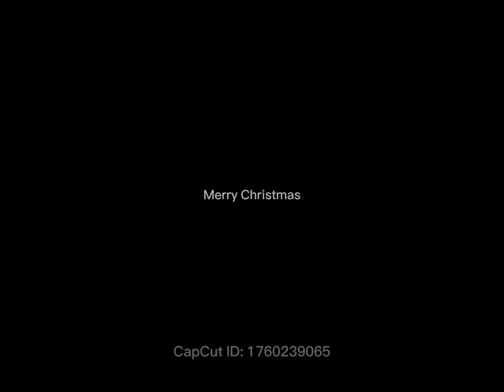Move yo body! 💃